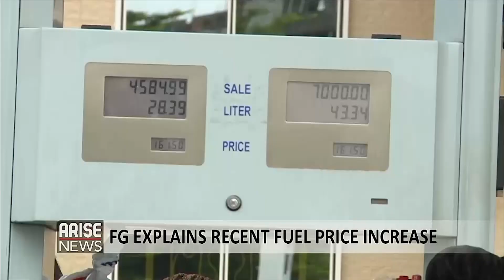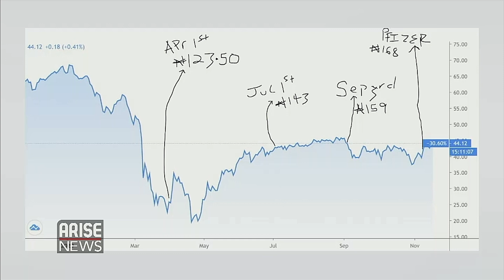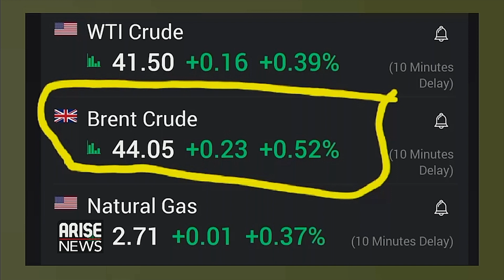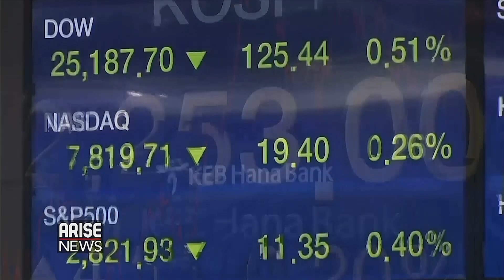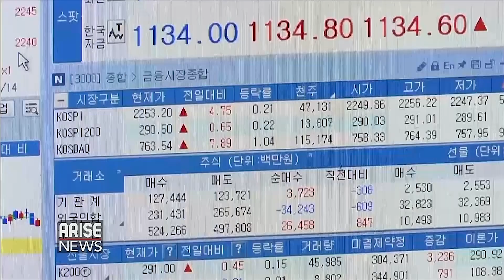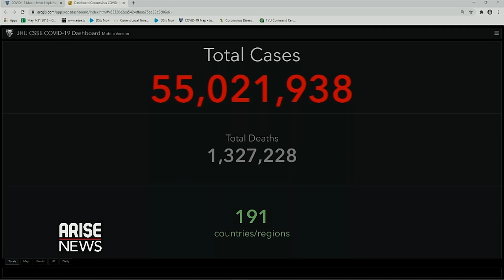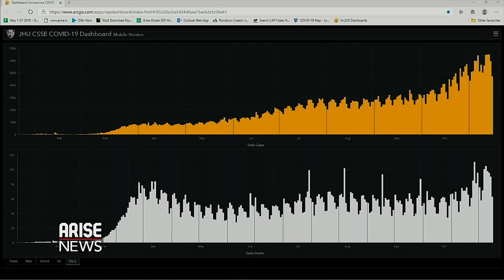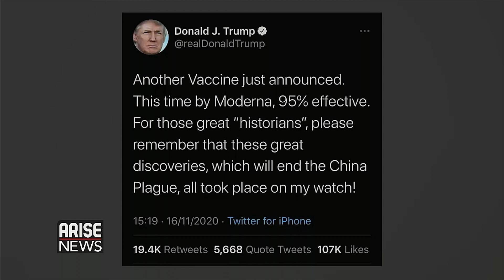FG Explains Recent Fuel Price Increase + NLC Demands a Reverse in Fuel Pump Price - The Morning Show